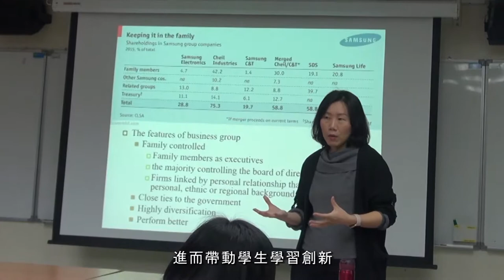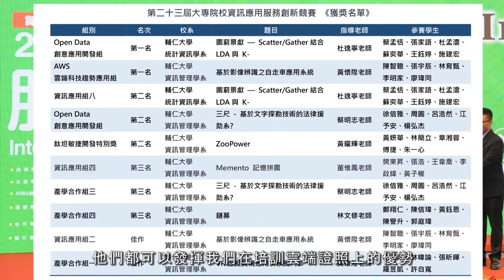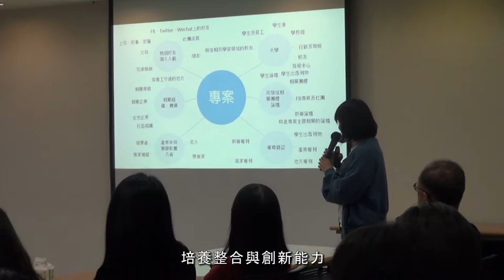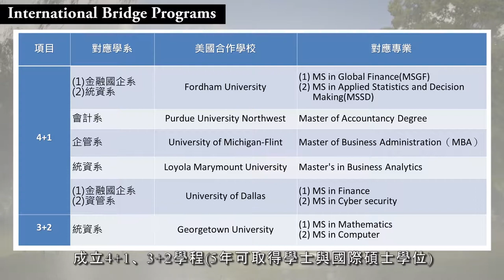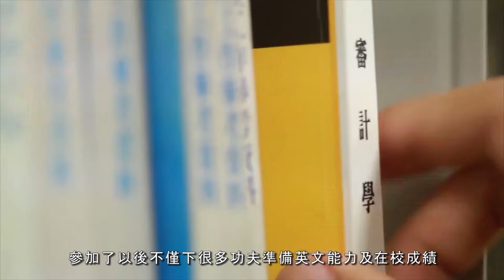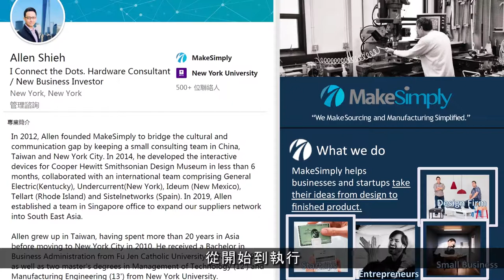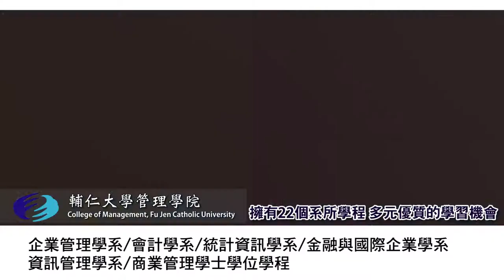輔仁大學管理學院簡介_The College of Management, Fu Jen Catholic University Video Introduction